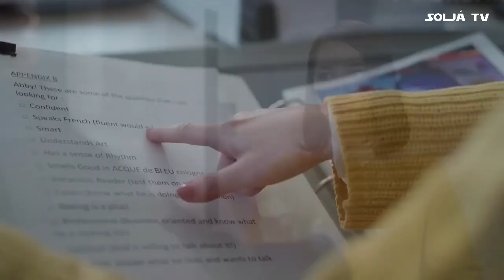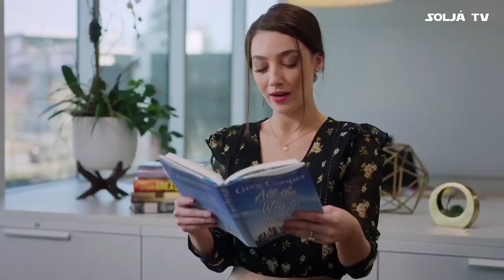THE DATING LIST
Never Miss Any Film or TV Trailers